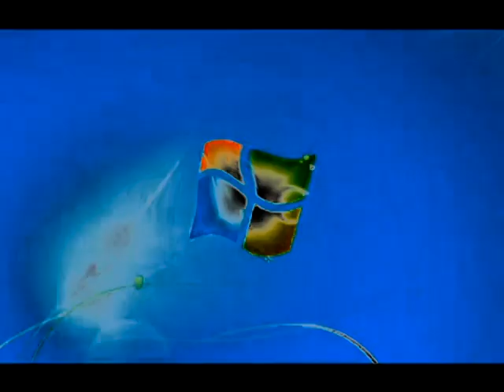Windows 7 Logon Csupo in Dark55's G Major 74